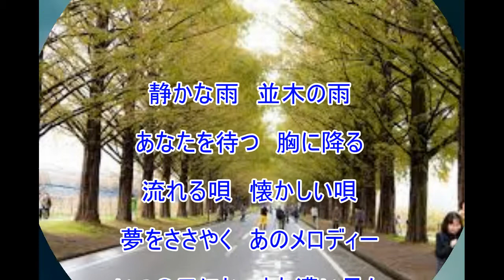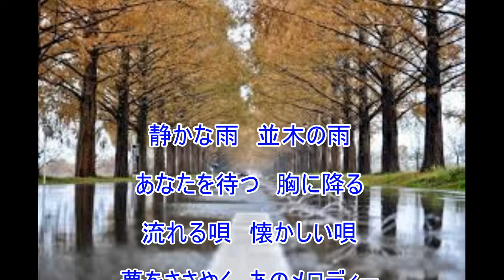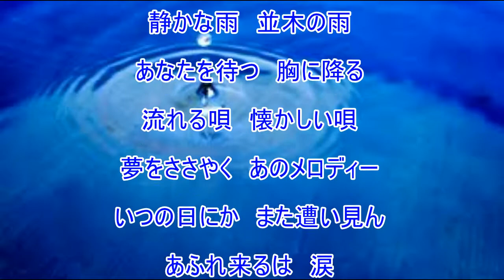小雨降る径（ティノ・ロッシ）（金子由香利）～ZENZI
懐メロ　昭和10年ごろに作られたタンゴの曲、のちにシャンソンとして歌われた。タンゴの名曲です。